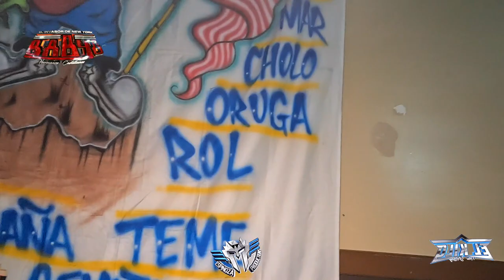TANTO TE AME 2023🔥😱GRUPO LOS JUNIORS SONIDO BABYO 27 ANIVERSARIO RANAS DE LA NOCHE LA FRONTERA NJ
SALON LA FRONTERA CAMDEN NJ 🔥😱
27 ANIVERSARIO RANAS DE LA NOCHE
SONIDO BABYO EL INVASOR DE NY CHEPE CASTELLANOS
SONIDO ULTRAKING REY ESPINOZA,😱🎶🎶🔥🔊